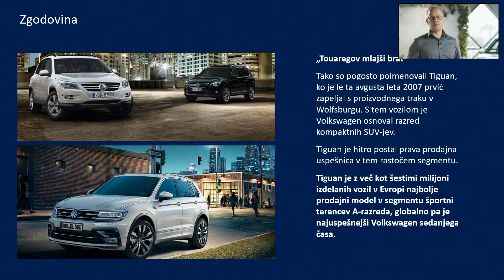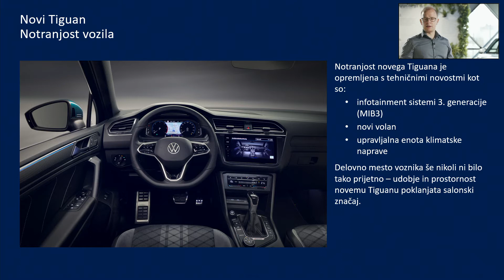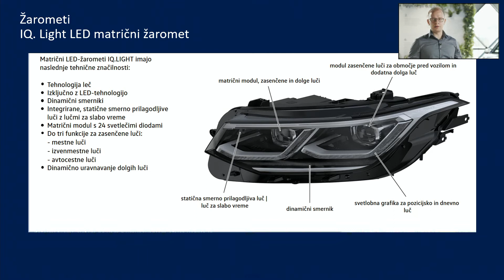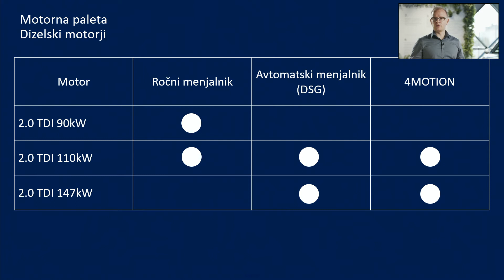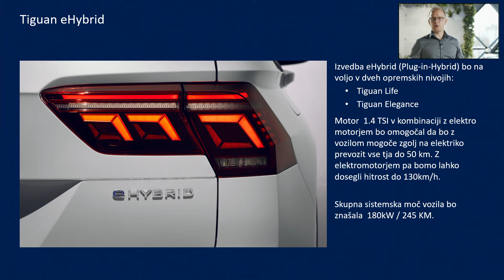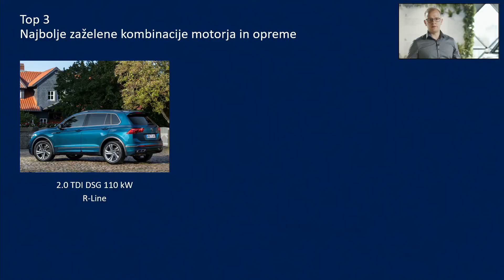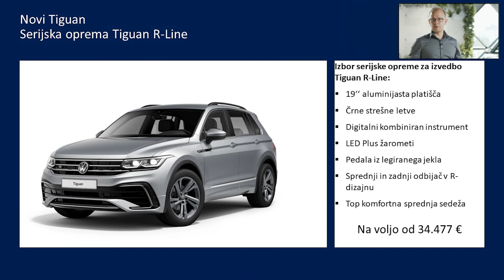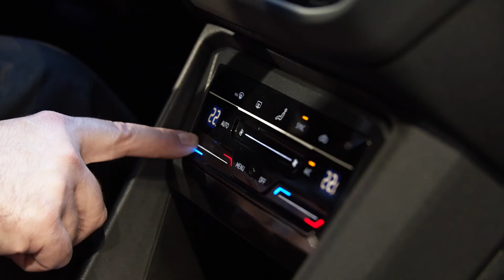Novi Tiguan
Produktna predstavitev prenovljenega modela Tiguan.